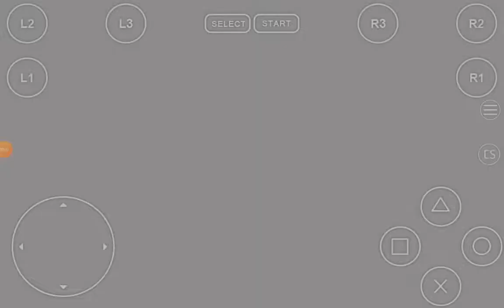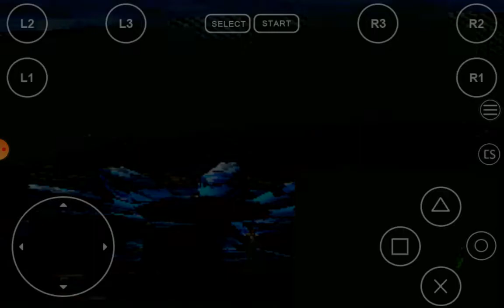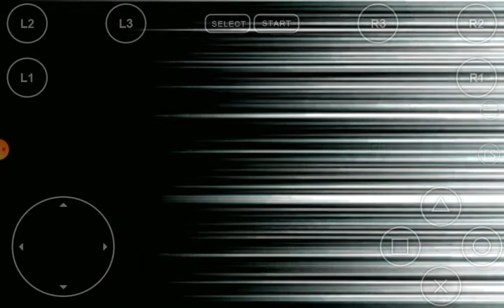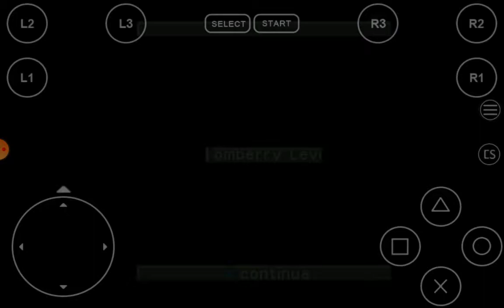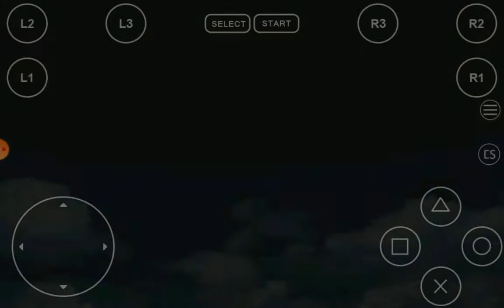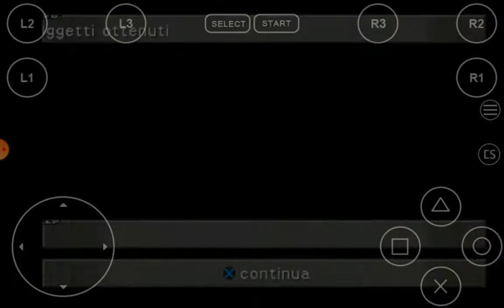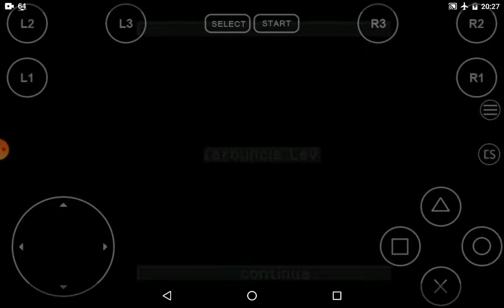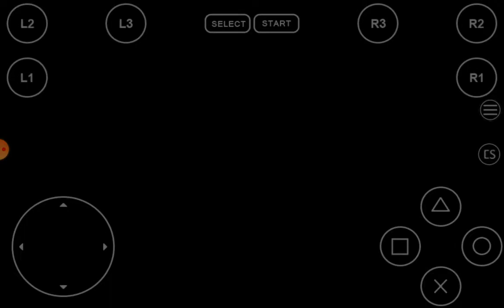Final Fantasy VIII CD 3-PS1-ITA-How to SUMMON the G.F. DOOMTRAIN from the SOLOMON RING! PART 1!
The SECOND and also the LAST PART of this video here, is the following: " Let's open the map and move the cursor to the right: our goal is the Lunagate, so let's get ready for a nice walk! Strategy: Each Molboro usually enters a fight with their own special attack, "Fetid Breath", capable of inflicting Poison, Dumb, Blind, Berserk, Sleep, Slow and Chaos statuses! To defend ourselves adequately we assign Cerberus to Squall and use his ability "J St-Dif x 4" by inserting 100 units of the Pain magic (protects us from Poison, Darkness and Mutism: if we do not have them we transform Evil Claws), 100 units of Berserk , 100 of Chaos and finally 100 of Morpheus. If Cerberus hasn't learned this skill yet, let's settle for Siren's J St-Dif x 2, inserting 100 units of Berserk and 100 units of Chaos. Finally, we equip the commands "Steal" and "Initiative" to the same character. Once the fight has begun, thanks to Initiative and Ruba we will be able to rob the Molboro of some precious Molboro Antenna: in the following turn, however, the beast will inevitably breathe against us. We wait for the monster to finish attacking us then we take care of our companions with Esna or a Panacea: if we had J St-Dif x 4 Squall will remain practically unscathed; while with J St-Dif x 2 we will have to wait for him to wake up and then heal him from Poison too. We use Antima magic, a few Gunblade hits and physical attacks at will. If we complete the battle successfully we will get 8 Molboro Antennas, to which the stolen units must be added. If we fail to defeat the Molboros, we can still accumulate Molboro Antennas by transforming "Molboro Cards". But be careful: we will need several, to be exact 24. At a minimum, we try to get at least 9 Molboro Antennas. We will need

- 6 to invoke Guardian Force Kharonte (see next paragraph)
- 1 to teach Quistis the Blue Magic "Fetid Breath"
- 2 to forge new weapons.

Tear's Point - Doomtrain -  Along the way we will notice that the area is literally invaded by Mesmerize, while the most insidious opponents are the Molboros, which we can meet more frequently in the West, near the mountains. We try to defeat at least a couple of them, to stock up on their precious "Molboro Antennas": we will need them to teach Quistis a new Blue Magic, and above all to get a new Guardian Force. The battle against the huge succulents can prove to be really difficult if we are caught unprepared, given the numerous status alterations that our enemy will inevitably throw at us. For this reason it is essential to properly arrange your defensive Junctions, as indicated below. Along the way we will pass the Lunatic Pandora Research Center, the place of Laguna's last dream. Here we will find a source of Hades at a Savepoint. The Lunagate is to the southeast, but before entering we make a small detour to the south, towards Tear's Point. Let's move on, assimilate some units of Reiz from the source in the second screen and advance again to the statue in the center. We take some Reflex from the source on the left and examine the ground just to the right: we will find the Ring of Salem. The description of this object is not very indicative ("unidentified use") but, if we try to use it, a message will most likely tell us that it is not possible to "recall the G.F.". If we have collected Occult III, we will be able to obtain a precious clue: it is an angel capable of invoking a powerful Guardian Force, but to do so we need the object "666". To be exact, to invoke Doomtrain (King of the Underworld, linked to the dark number par excellence), we will need 6 Iron Pipes, 6 Molboro Antennas and 6 Panaceae +.

- The "Iron Pipes" must be stolen from the Wendigo (Rosfall Wood, Missile Base, Monterosa Plateau) or recovered using Transcard on Invinta cards.
- The "Molboro Antennas" must be stolen from the monsters of the same name, so it will be good to prepare for combat by properly arranging our defenses against altered statuses, as explained in the previous paragraph: 100 units of Pain, Berserk, Chaos and Morpheus in J St- Dif will ensure almost perfect protection. Alternatively we can use Transcard on Molboro Cards (4 x 1).
- The "Panaceas +" must be processed by ordinary Panaceas using Alexander's Med Level Up skill: remember that this skill can only be learned after having collected the 200 AP needed for "Medical Notions".